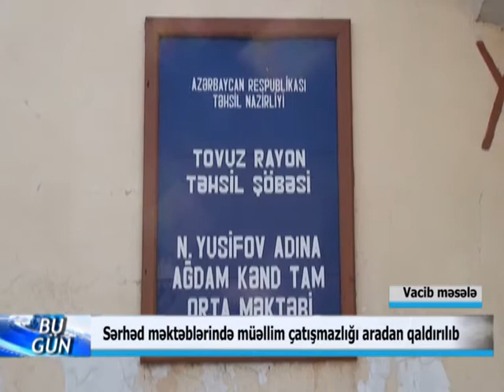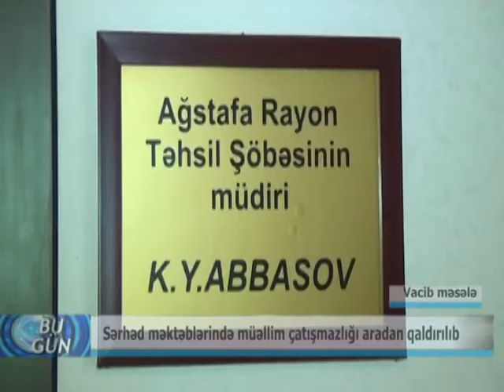18 04 2019 Tovuz mekteb